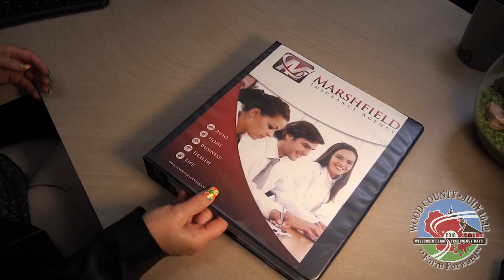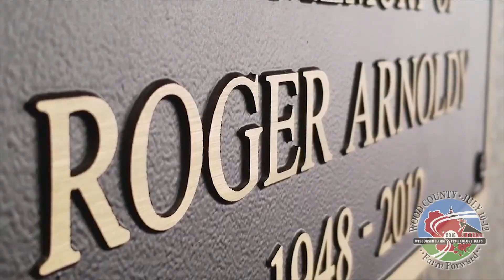Marshfield Insurance at Farm Technology Days